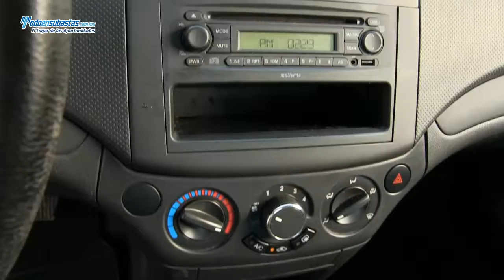Chevrolet / Aveo Paquete B A/A CD Línea Nueva / 2012